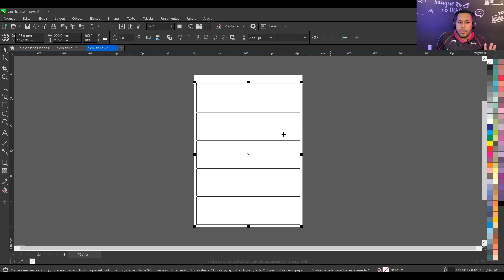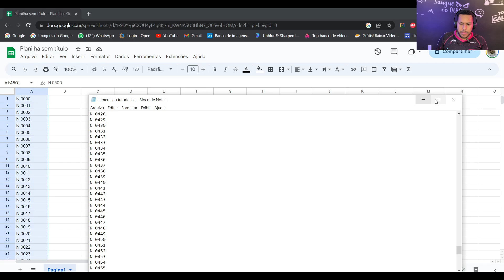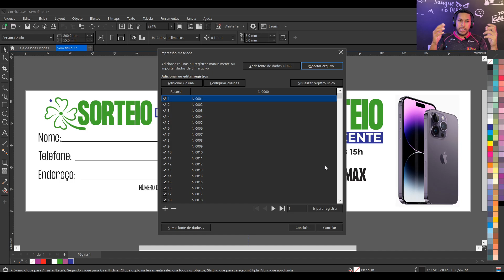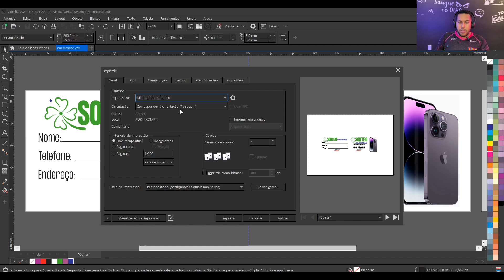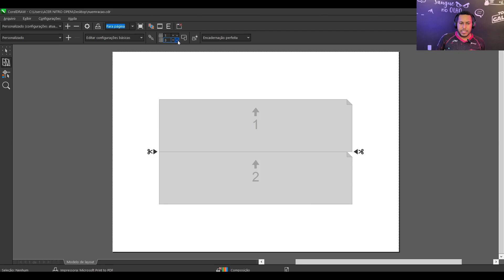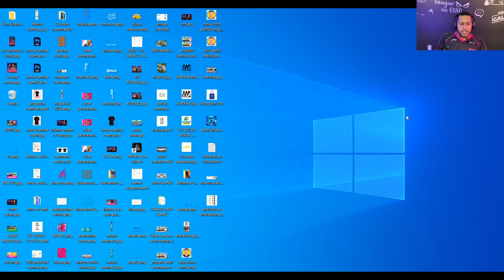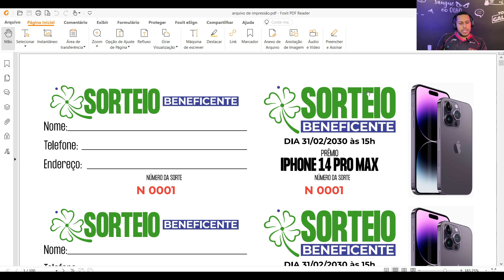COMO FAZER NUMERAÇÃO AUTOMÁTICA PARA BLOCOS - COREL DRAW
Faaaaaaaala galera da área de CV e Gráfica rápida. No video de hoje mostro pra vocês o passo a passo para numerar blocos, cupons de sorteio, receituários, rifas e muito mais automaticamente sem enrolação e de uma maneira automática e super fácil.